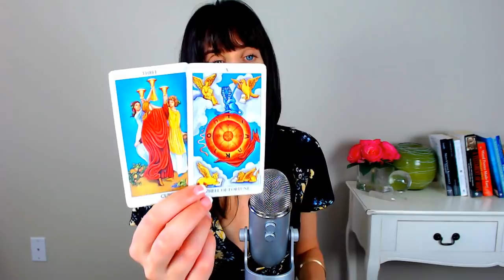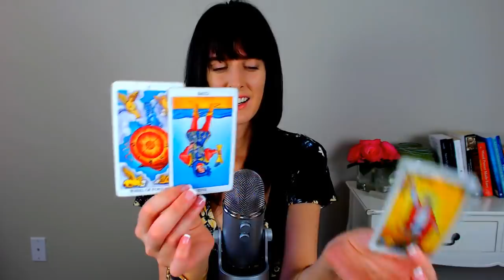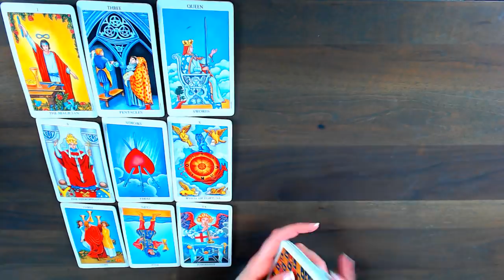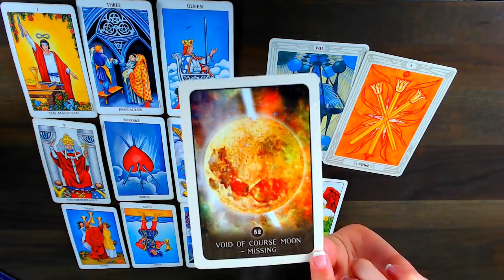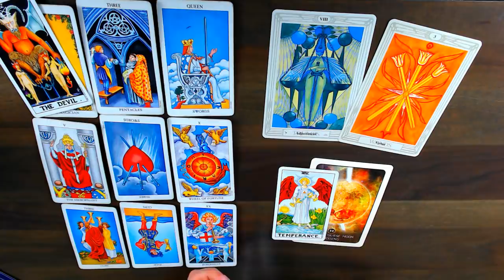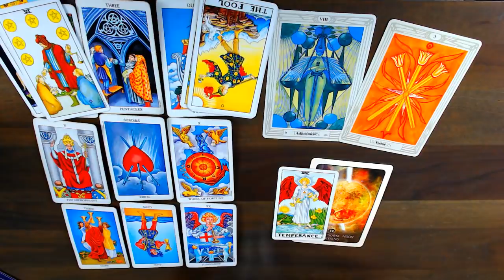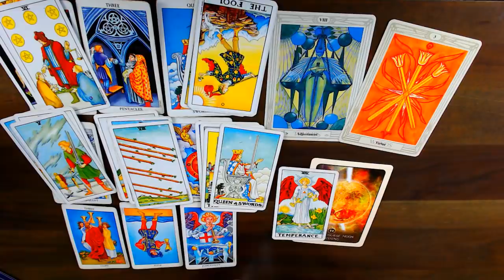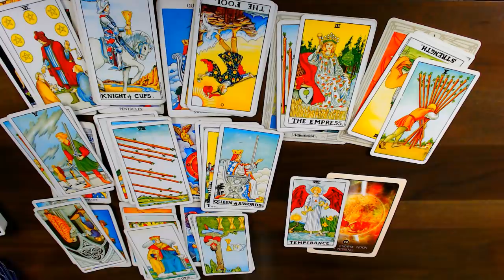Waiting for the Starter's Pistol, Virgo! April 2019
Virgo April 2019 Tarot Card Reading
Virgo! It's a really weird balance, what can I say? Do you start, or do you wait? Do you work or do you play? This is a month that is more about living according to your authenticity more than anything - while maybe you've attained a level of peace, perhaps there is some restlessness because of it. I dunno... it's a Mars in Gemini kinda of month - coupled with Pluto/Saturn/Jupiter retrogrades, so... do you speed up or stay slowed down?